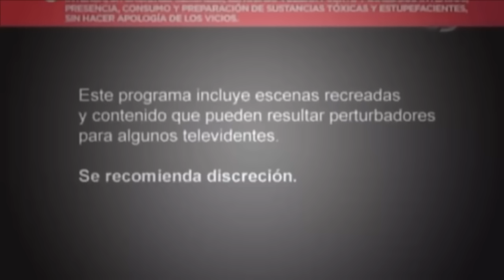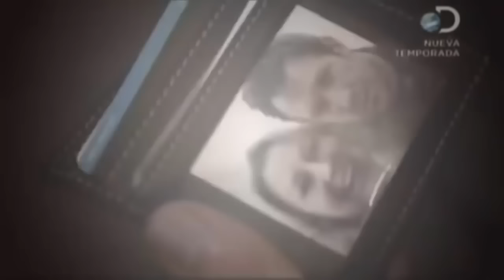SOBREVIVÍ ABANDONADO EN EVEREST - Documental